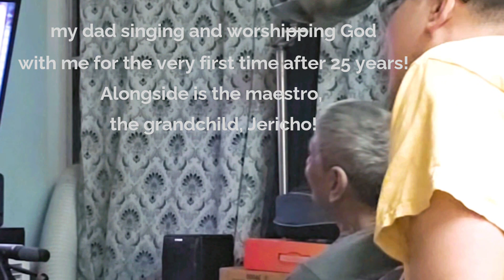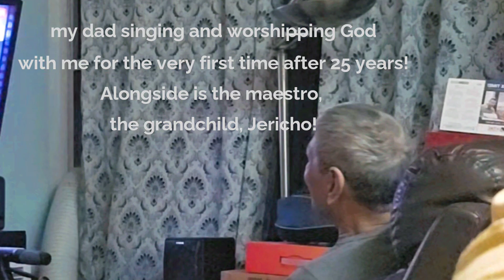I worship you almighty God